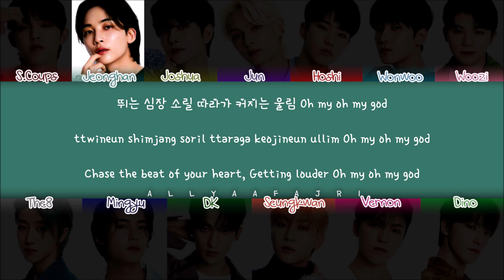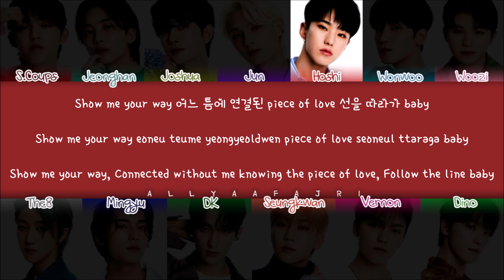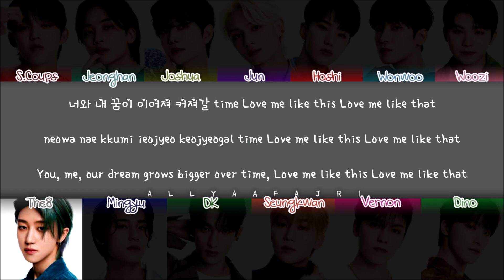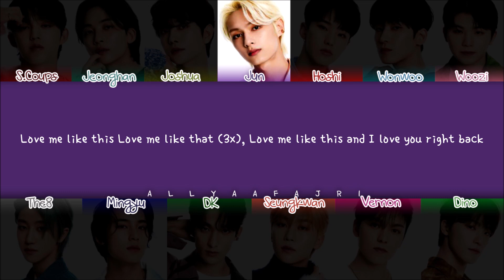How Would SEVENTEEN Sing LOVE ME LIKE THIS by NMIXX? [HAN/ROM/ENG LYRICS]